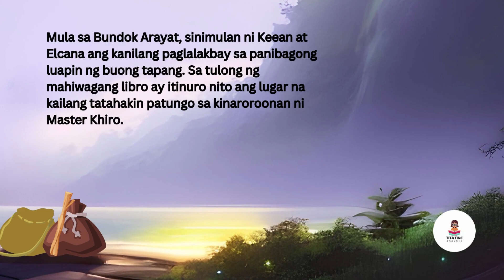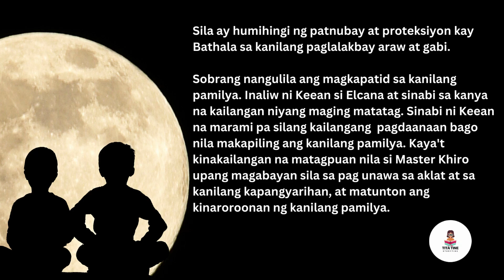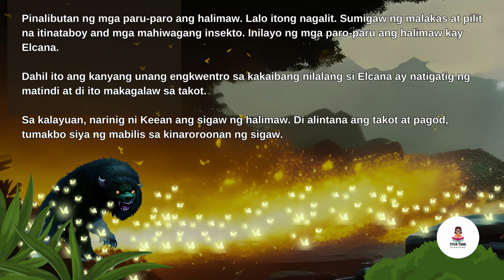Ikalawang Kabanata. Ang Pakikipagsapalaran nina Keen at Elcana.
Ito na ang ikalawang kabanata ng kewnto nina Keen at Elcana. Dito, matutuklasan na nila ang kanilang unang kapangyarihan. Sana ay magustuhan ninyo ang aking orihinal na kwento para sa aking mga pamangkin. Sana ay marami din kayong matutunan mula sa kwento. Salamat sa pagbabasa.

Ang mga paglalarawan o imahe ay mula sa Text to Image tool ng CANVA. Ang buong story book ay gawa rin gamit ang CANVA.